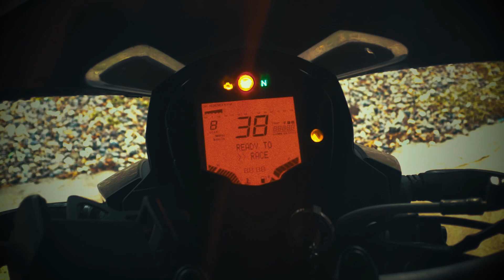The Chase || A short film || First time in India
MY STUFF_

My Camera

GoPro hero6

GoPro hero5

more Quries for views

1.the chase trailer
2.the chase for thunder
3.the chase for thunder begins
4.the chase in paris full movie
5.the chase movie
6.the chase full movie
7.the chase gta vice city
8.the chase kunoboyy
9.the chase korean movie trailer
10.the chase funny moments
11.uttrakhand ki video,
12.uttrakhand ki video song,
13.uttrakhand songs,
14.uttrakhand ki tabahi,
15.uttrakhand ki jhanki,
16.uttrakhand tourist place,